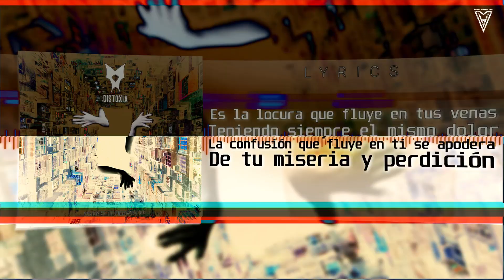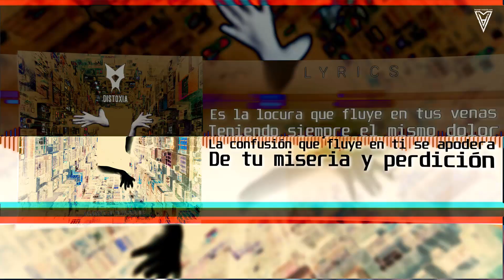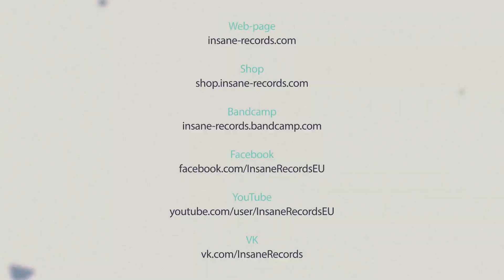Distoxia - Demencia (Official Lyric Video) (Dark Electro, Aggrotech, Industrial, EBM, Synthpop)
Order LP «Visiones De Medianoche»
CD Limited to 150 copies